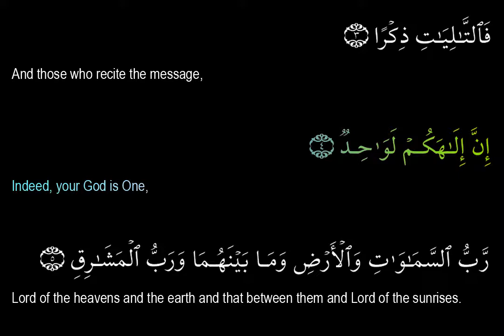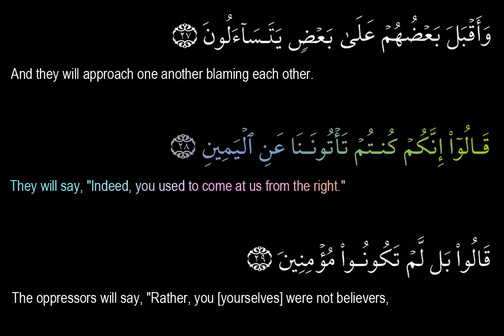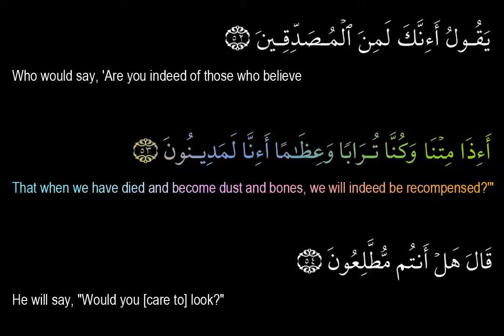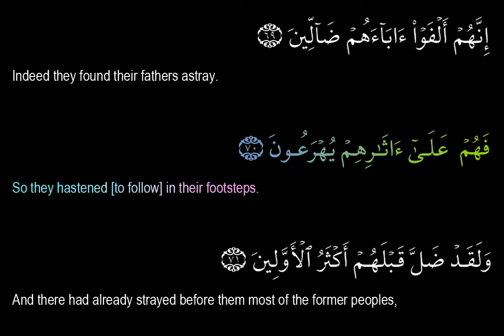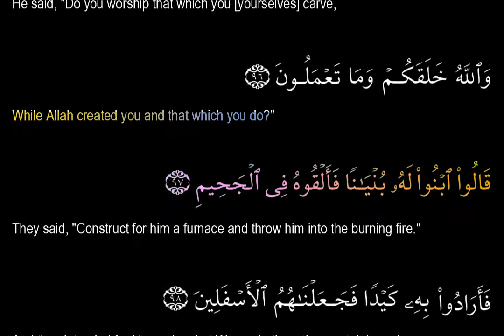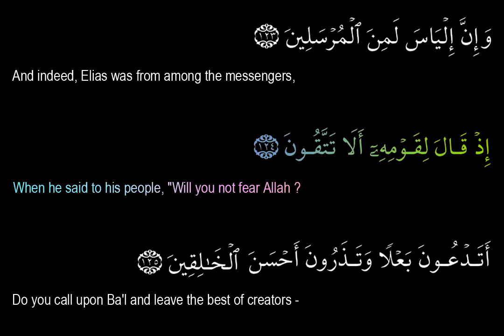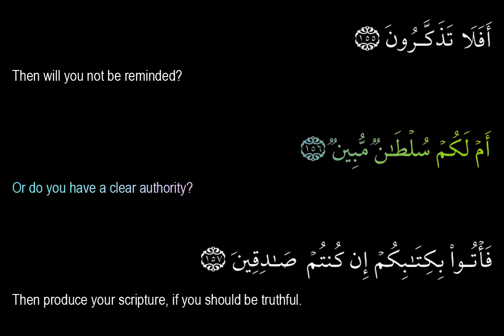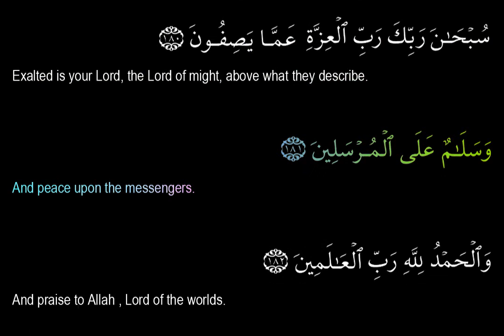HOLY QURAN: SURAH AS-SAFFAT (Those Who Set The Ranks)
ABUNDANT PEACE AND BLESSINGS BE UPON
PROPHET MUHAMMAD(SAW), HIS FAMILY AND
HIS COMPANIONS.MAY ALLAH FORGIVE ALL
THE MUSLIMS.

PLEASE  REMEMBER IN YOUR DU'AA.
HOLY QURAN

SURAH AS-SAFFAT (THOSE WHO SET THE RANKS)

RECITATION BY SHEIKH MISHARI RASHED AL-AFASY

TRANSLATION TEXT: SAHEEH INTERNATIONAL

IF YOU FIND MISTAKES IN THE ARABIC TEXT OR TRANSLATION, WE HUMBLY ASK YOU TO INFORM US IMMEDIATELY. INSHA'ALLAH WE WILL TRY TO REMOVE THEM AS QUICKLY AS POSSIBLE.